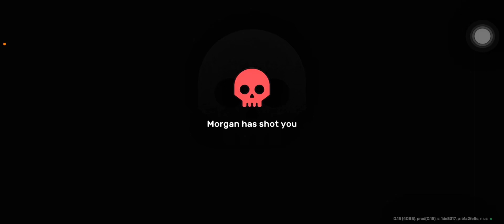Mobbing The Streets (VICE ONLINE RP)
Hey Guys I Been Off The Game For OVER A Month But Im Back Now And Im About To Start A New Storyline with A New Character So Stay Locked In. Love Yall ❤️ 😎🏌🏽

PS. Dropping The Trailer Soon…This One Gon Be Different 🥷🏽💥💀🔥⚠️🛑